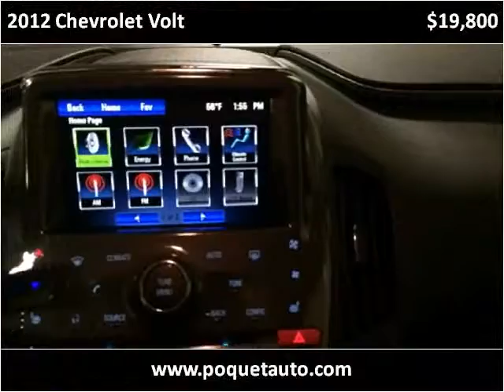2012 Chevrolet Volt Used Cars Golden Valley MN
This 2012 Chevrolet Volt is available from Poquet Auto.